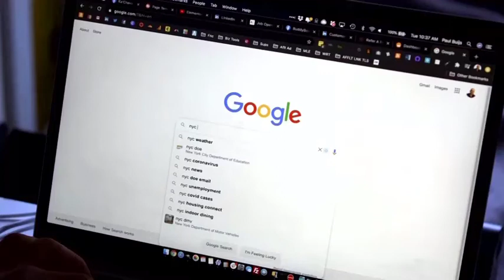Google parent Alphabet reaches record quarterly revenue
Alphabet earnings report 'walloped' analyst expectations: Analyst
What to expect from Apple's quarterly earnings

in follow 11
CURRENT AFFAIRS
NATIONAL NEWS
INTERNATIONAL NEWS
PEOPLE & BLOGS

copywrite free music for youtube videos,